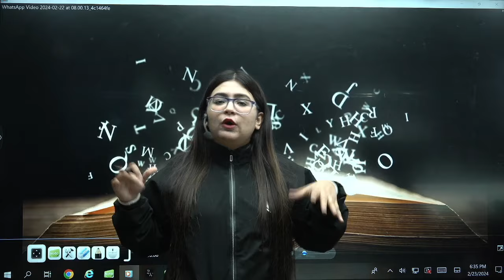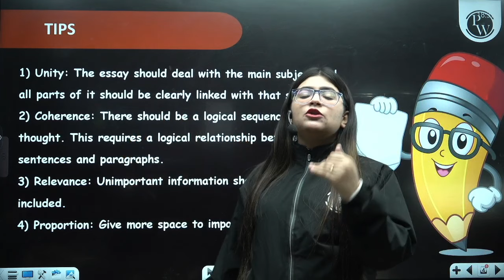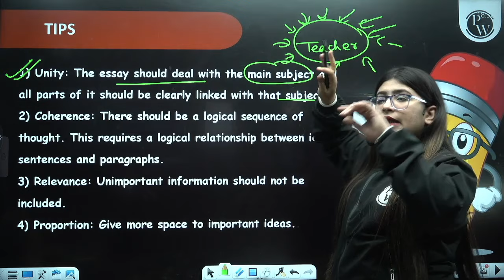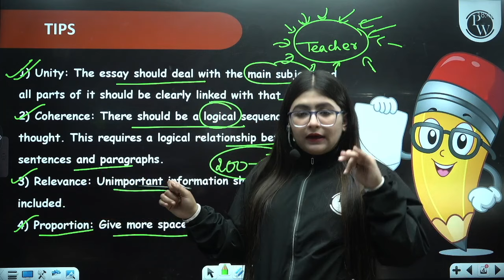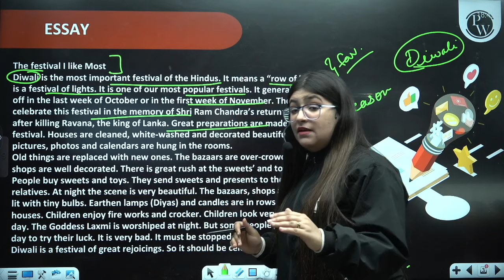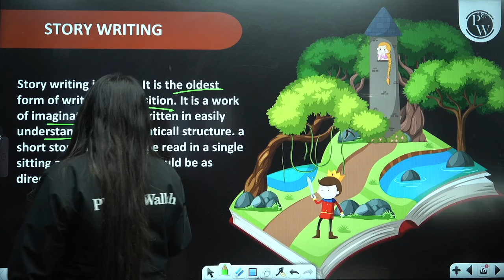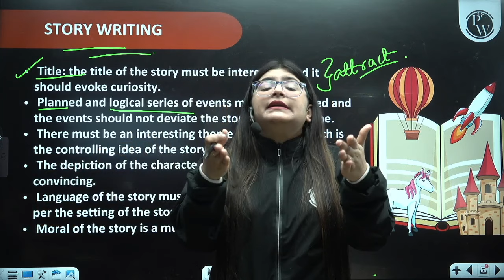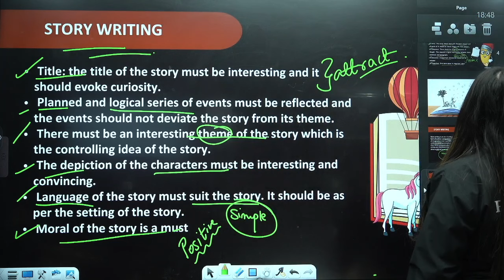Essay and Story Writing | Cheat Sheet Series For Class 6th & 7th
Cheat Sheet Series Batch Details-

✒️This batch is completely free for all the students aiming for Class-6th CBSE Exams 2023-24.
✒️ We will cover the CBSE syllabus of Physics, Chemistry, Biology, Maths, Social Science and English.
✒️India’s best pre-foundation faculty team will complete each chapter in ' 20 -30 minutes with Theory and Most Important Questions'.
✒️ Classes will start from 9th Feb. 2024.
✒️ 2 Recorded Classes will be held every day, on the PW Little Champs YouTube channel.
✒️ Classes will be held every week from Monday to Saturday.
✒️ Lecture notes will be provided on our PW App in the 'Cheat Sheet’ batch.

Unlock the art of expressive writing with our Cheat Sheet Series tailored for Class 6th! 📝 Elevate your essay and story-writing skills with essential formats, tips, and examples. Simplify complex concepts and enhance your creative expression effortlessly with this concise guide. Join us in mastering the craft of impactful storytelling and compelling essay writing!
📌 𝐏𝐖 𝐋𝐈𝐓𝐓𝐋𝐄 𝐂𝐇𝐀𝐌𝐏𝐒 𝐒𝐎𝐂𝐈𝐀𝐋 𝐌𝐄𝐃𝐈𝐀 -